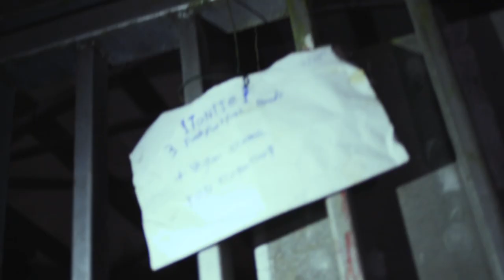MAYBE NOT - Special (Original music video)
Music Video Created by:  Lucas Bob Kauter

About the band:

Relatively new on the scene, MAYBE NOT are a 4 piece from Amsterdam, NL, playing punchy, energetic and catchy punk rock influenced heavily by 90's skate-punk and 80's hardcore.

Dave Lee (NZ) - guitar, vocals
Tiago Worm Tirone (PT) - drums, backing vocals
Krisztina Kovari (HU) - bass guitar
Gido Baljeu (NL) - lead guitar, (backing) vocals